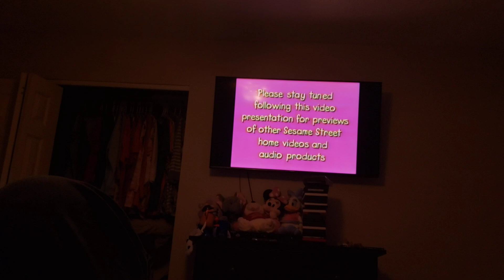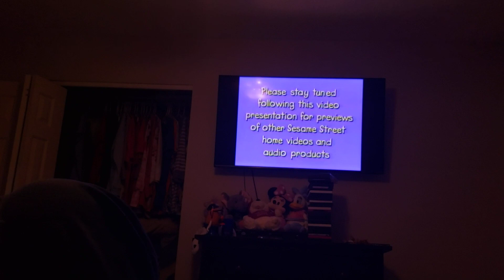SESAME STREET THE ADVENTURES OF ELMO IN GROUCHLAND SING AND PLAY 1999 VHS